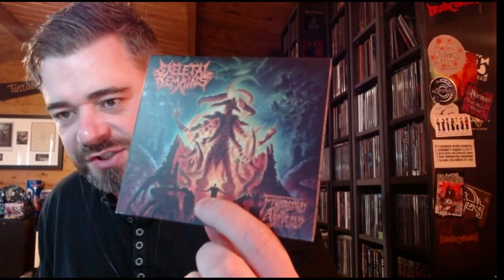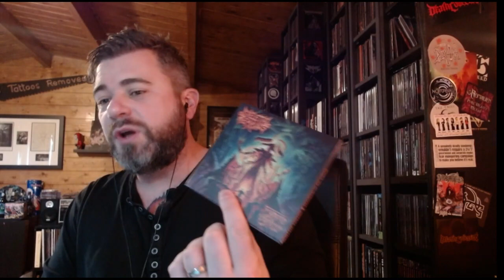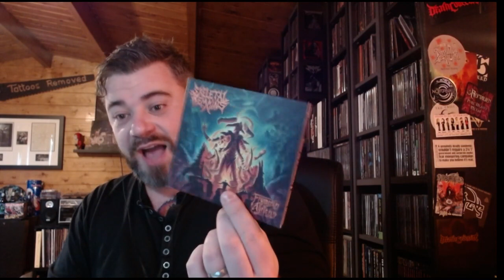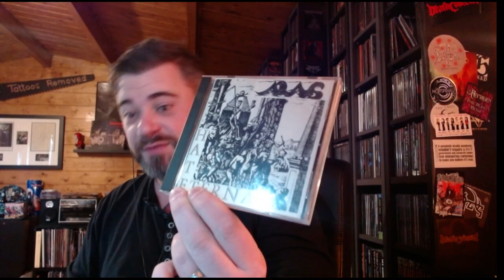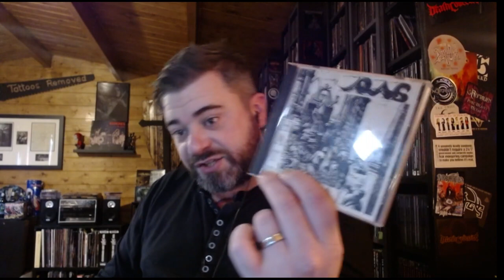Skeletal Remains - Fragments of the Ageless - Album Review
Talking about the stunning new album From Skeletal Remains.